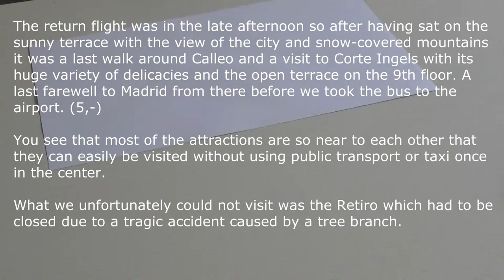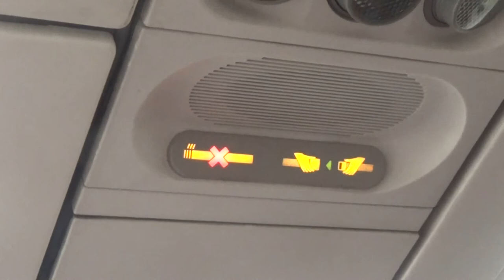Madrid in 3 Tagen - Madrid in 3 days Abflugtag Departure Day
D / GB: Relax on the sunny terrace, walk around Callao, Visit Corte Ingles with all delicacies and madrid Panorama from ist 9th floor, take-off of IB 3134 from Barajas Airport.

Nochmal in der Sonne auf der Terrasse, ein Spaziergang um Callao, Corte Ingles mit allen Delikatessen besuchen und Madrid von der 9. Etage nochmals genießen. Rückflug IB 3134 von Barajas nach Düsseldorf.